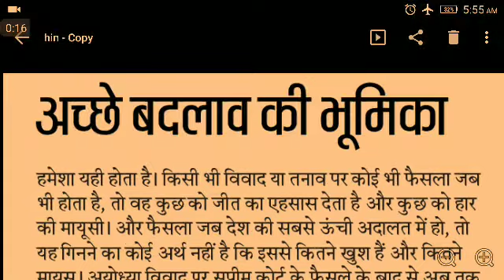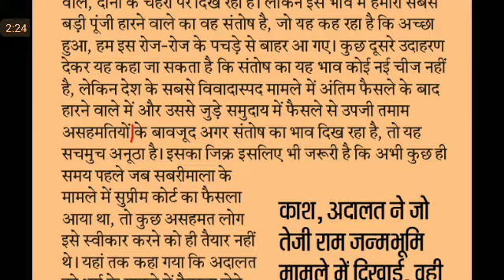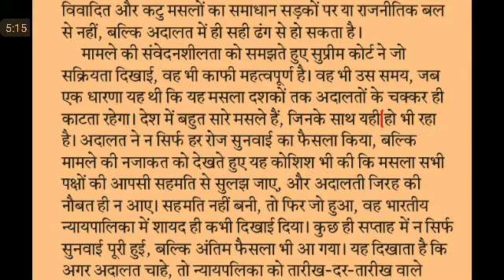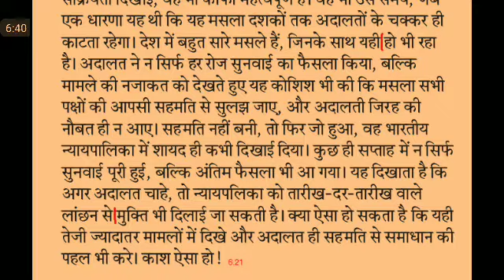Editorial Dictation@90 WPM #104, 11 Nov, Hindustan Editorial Dictation, SSC skill test 2018, upsssc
SSC STENO
STENO DICTATION
STENO SKILL
SSC STENOGRAPHER
80 WPM DICTATION FOR SSC STENO
एसएससी स्टेनो
80 wpm dictation hindi,
80 wpm dictation,
ssc steno
upsssc steno
upsssc Stenographer